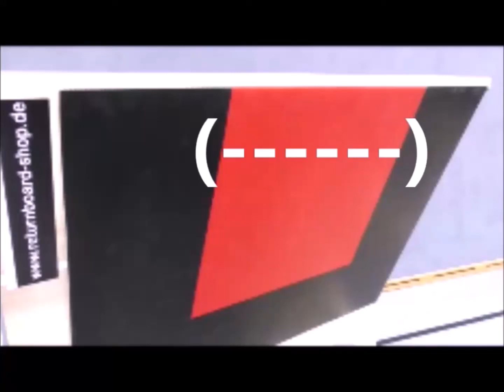Du könntest dein TOPSPIN Training ebenso optimieren für deine TTR-Verbesserung!